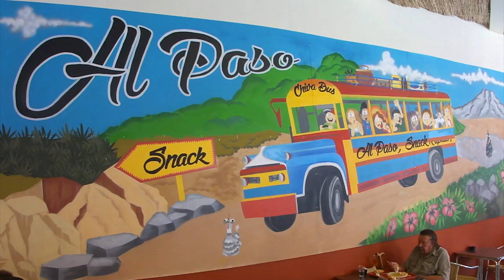Le perthus (Frontière France - Espagne)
Le Perthus (en catalan El Pertús) est une commune française située dans le département des Pyrénées-Orientales, en région Languedoc-Roussillon-Midi-Pyrénées.